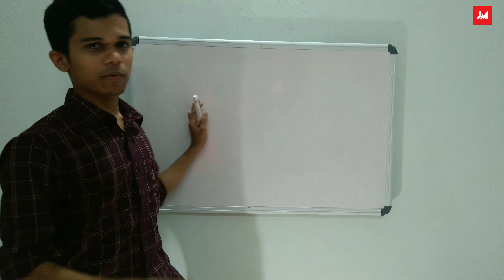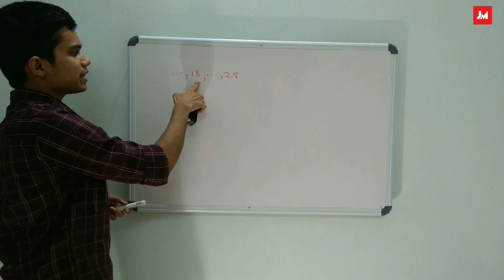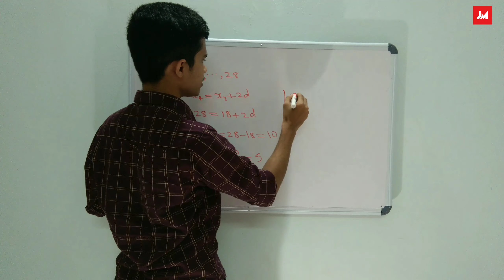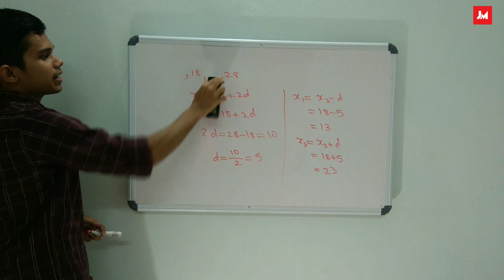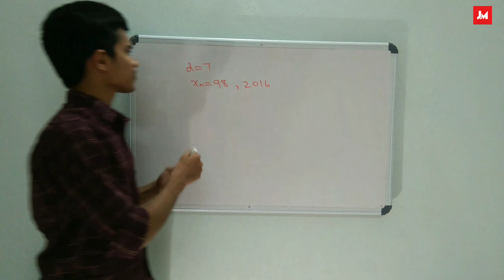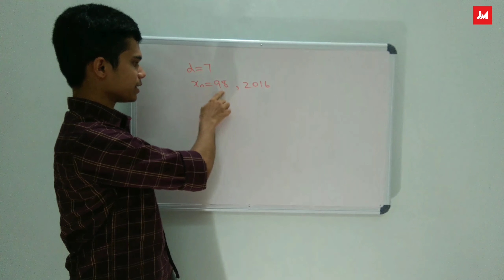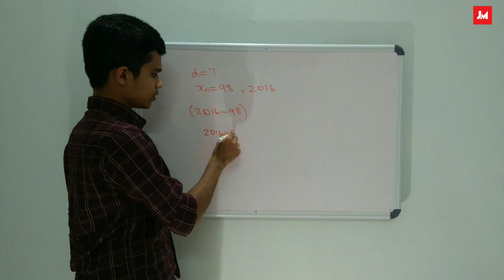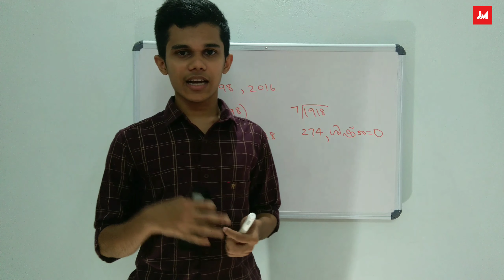SSLC | Class 10 | Chapter 1 | Maths | Samanthara Shrenikal | Problems Solved | Malayalam | Part 1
SSLC, Mathematics.
Chapter 1, Samantharashrenikal.

Maths
Chapter 1
സമാന്തര ശ്രേണികൾ

സംഖ്യാ ശ്രേണി
n-)0 പദം

nth term
Arithmetic sequence.
Sum of n terms.
General of nth term and sum of n term.